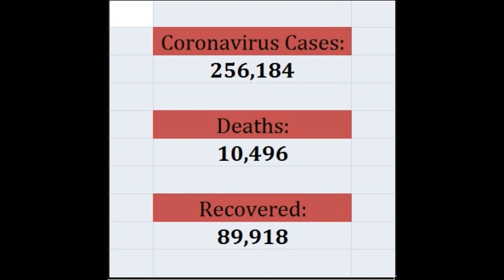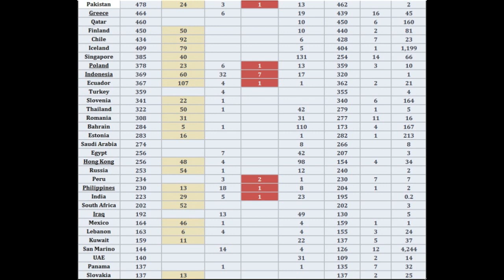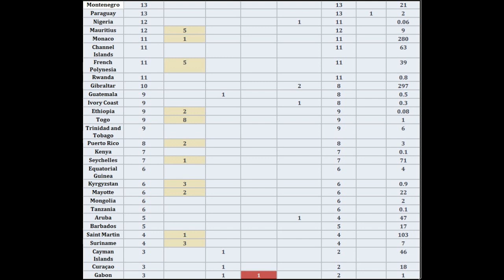Coronavirus: Total Countries Cases, Deaths & Recovery so far 20th March 2020.